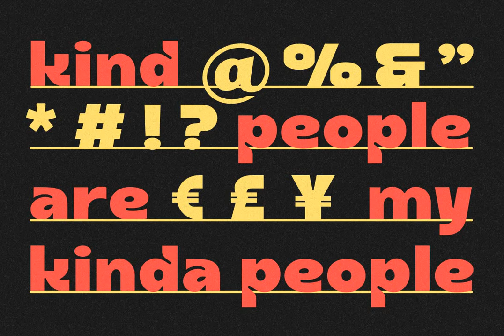Download The Marmars Font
Embark on a journey of typographic exploration with The Marmars Font, available for download at YouWorkForThem. Marmars, a robust display font, exudes an air of bold charm with its rounded edges and thick strokes. Its distinctive features transform the commonplace into the extraordinary and render your designs with a touch of playful amiability. Unleash this font on your retro, vintage or urban-themed designs and marvel at the transformation.

The Marmars Font is not just a font; it's a tool, a stylistic partner with which you can craft visually stimulating logos, appealing product labels, and arresting posters, among others. Its alternate styles underscore its versatility, while the ligature features add an appealing complexity that enhances readability and aesthetics in equal measure.

Join the ranks of those who settle for nothing but the best in their typographic endeavors. Revel in the versatility of Marmars, and let it elevate your design projects to unprecedented heights.